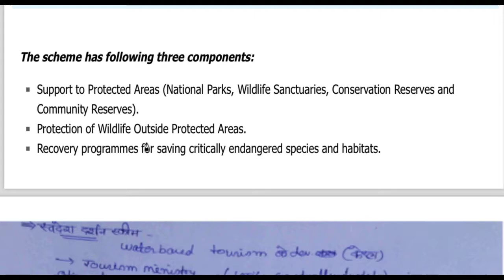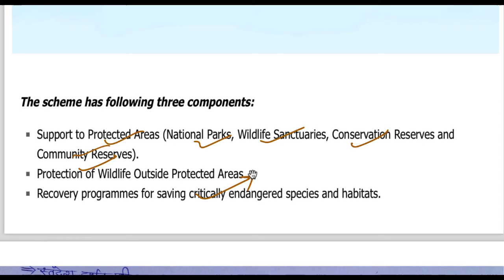7 September 2018, हिन्दी Prelims Updater Series, News Discussion hindu, PIB, Yojana UPSC, CSE, IAS